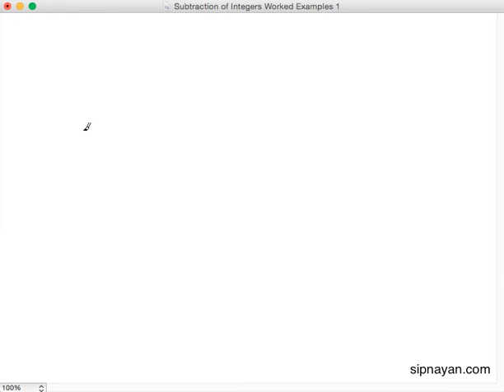11 Subtraction of Integers Worked Examples 1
Worked examples on subtraction of integers.